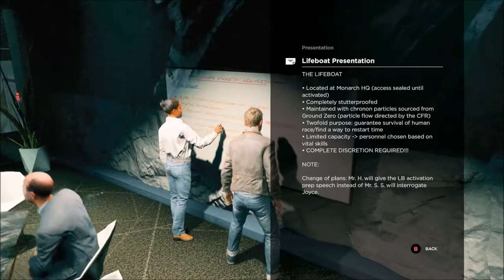Necro plays Quantum Break Pt 11 Party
(this video was meant to be released yesterday but apparently the video never finished processing so now its been reuploaded today

With the adventure continuing we escape Monarch's underground labs and make our way towards Amaral